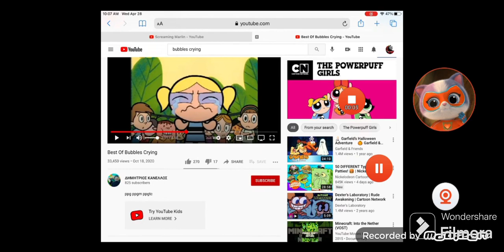Abby Cadabby And Marlin Yells At Starla And Makes Her